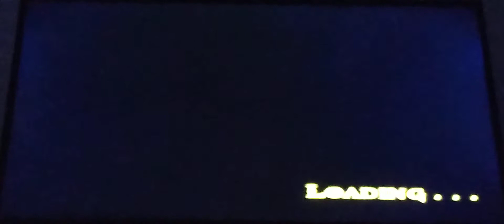God of war 2 Titan mode No upgrade run atlast